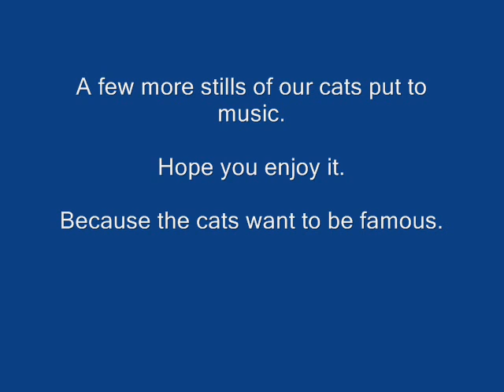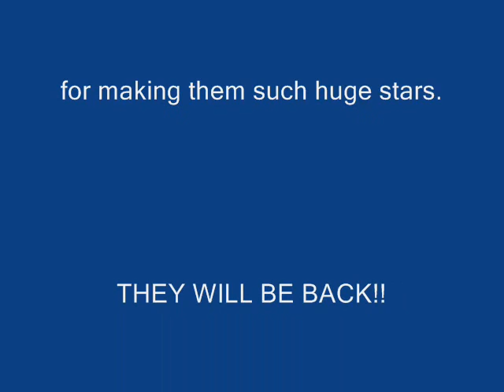The Cat Crept In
More stills of our cats set to music.